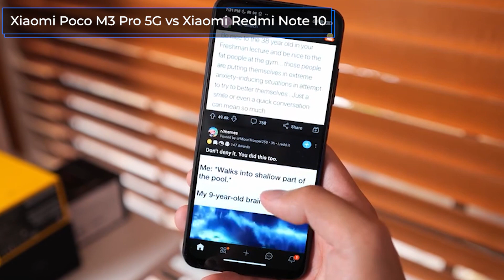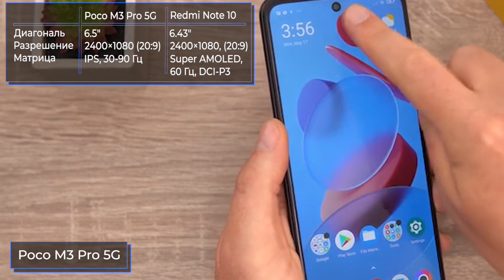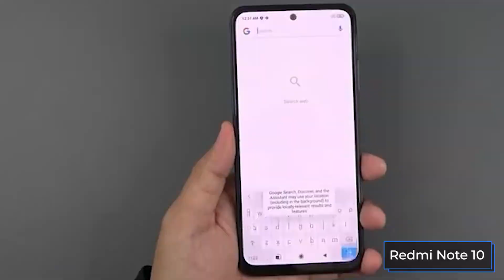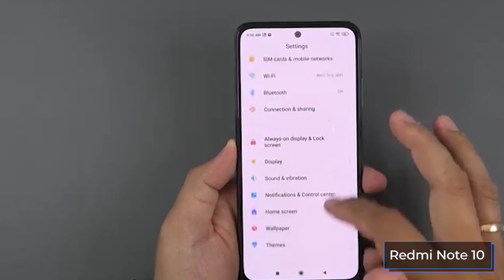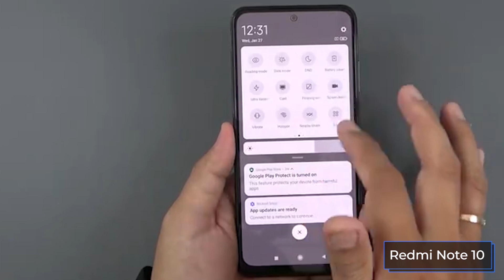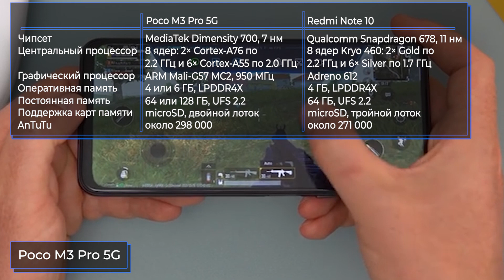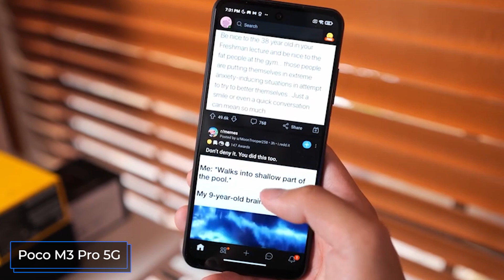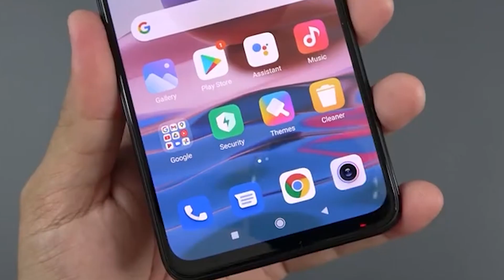Xiaomi Poco M3 Pro 5G vs Xiaomi Redmi Note 10. Самое подробное сравнение бюджетных чемпионов.